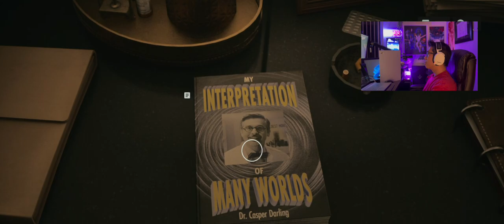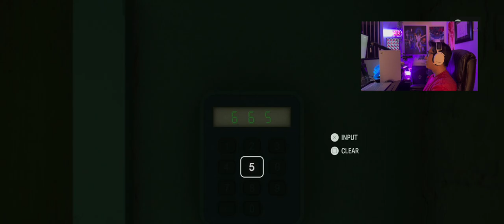Alan Wake 2 Part 4 - The Dark Presence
We switched to Alan Wake perspective where he gets to solve his book, and the ritualistic murder that's happened in New York.

Elgato HD 60X
OBS Studio

Gears :
RøDe PSA1+
Capcut for editing
VideoLUT for color grading